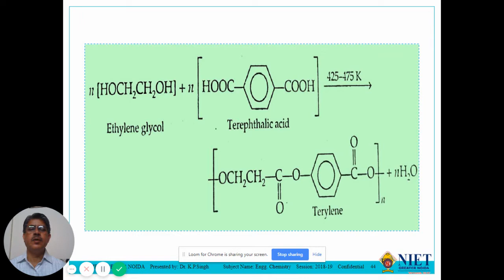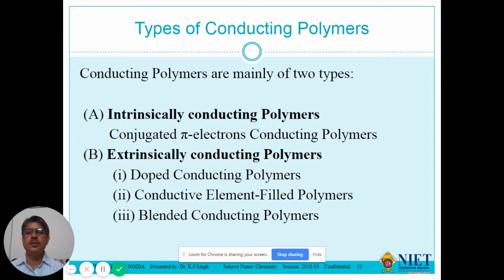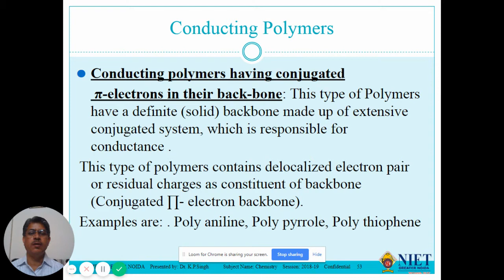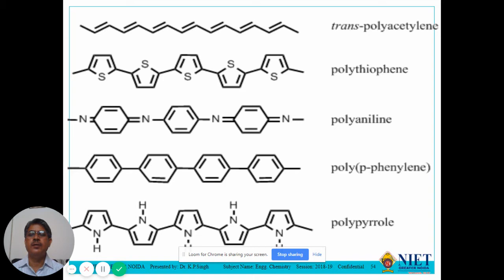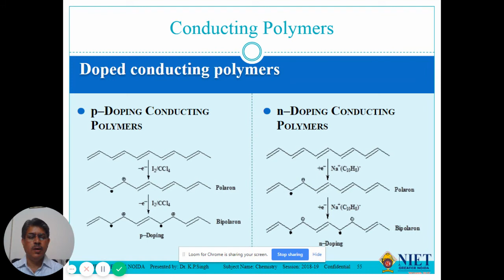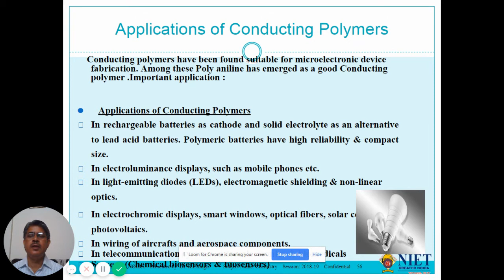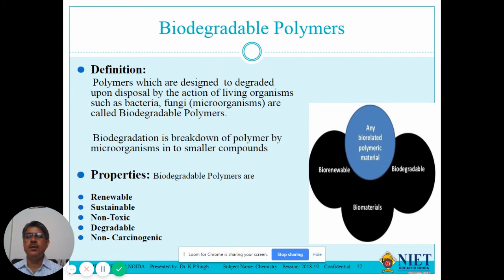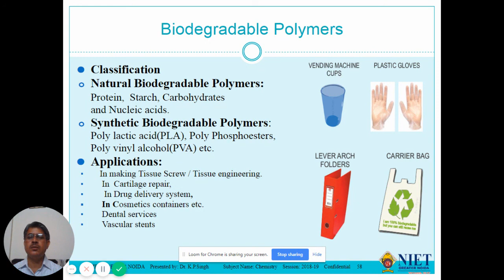Conducting and Biodegradable Polymers